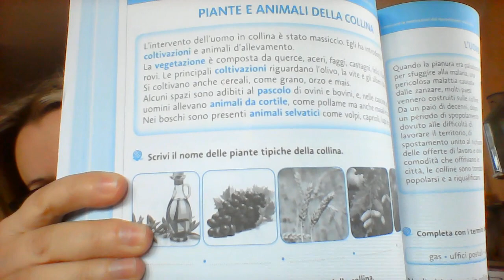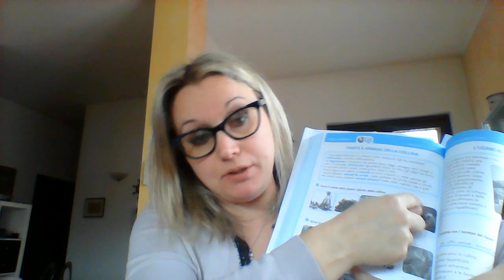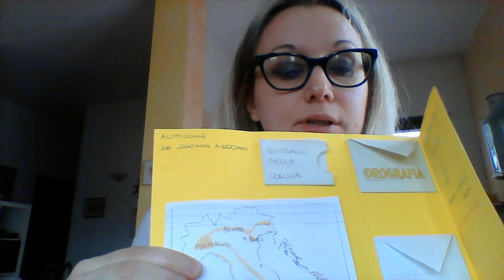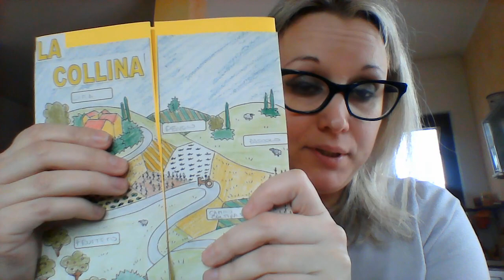Geografia La collina